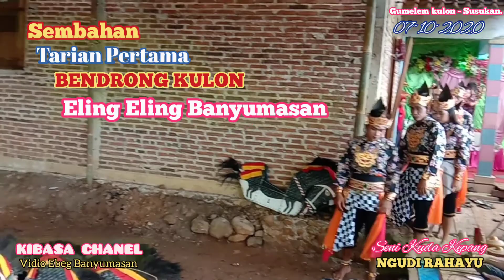Sembahan | Tarian Pertama | BENDRONG KULON | ELING ELING BANYUMASAN | Ebeg NGUDI RAHAYU | GUMELEM.